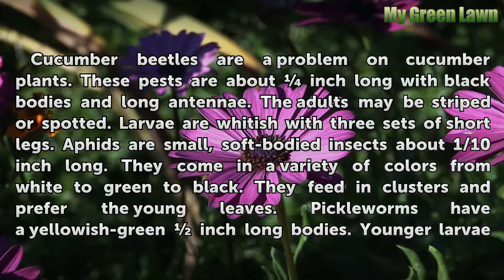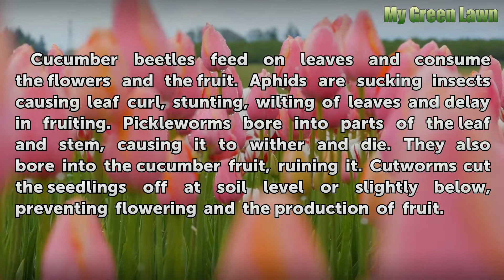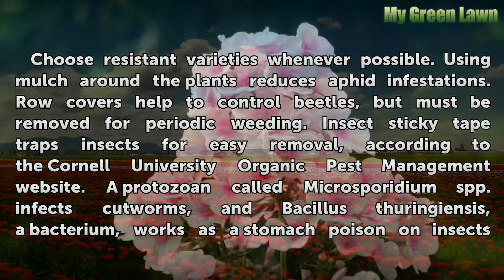I Have Bugs Eating My Cucumber Plants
I Have Bugs Eating My Cucumber Plants. Cucumbers require warm days, plenty of sunshine and cool nights for best growth. They are a fast-growing crop ready for harvest in 50 to 70 days. If bugs are eating your cucumber plants, identify pests and apply the appropriate control measure to limit the damage.

Table of contents I Have Bugs Eating My Cucumber Plants
Common Pests 00:35
Signs of Damage 01:27
Organic Controls 01:58
Chemical Controls 02:29